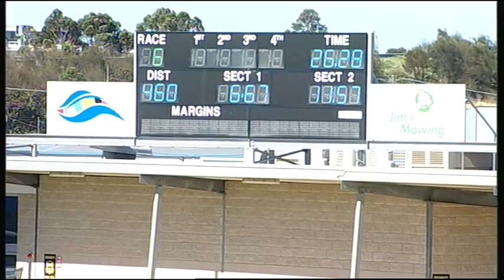GEL TUE 29 DEC 15 R6